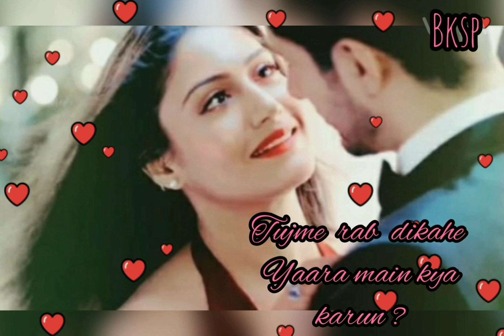Sidisha vm tugme rab dikahe